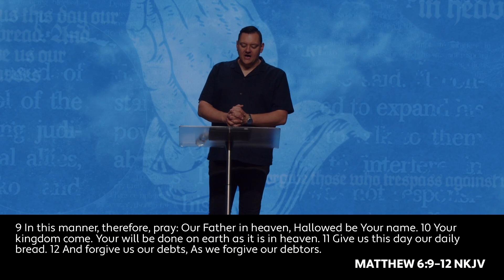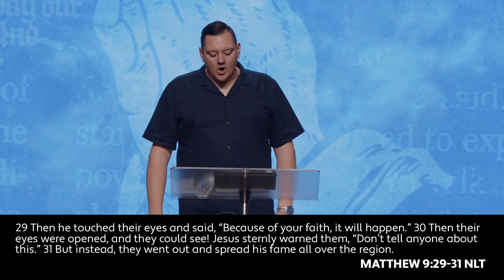THE LORDS PRAYER PT.6 | Let it Be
Tune into every Sunday @ 9:30am, 11:15am, and 7pm. While you are here leave some comments, prayer request, testimony,  share our page, and don't forget to subscribe to stay up to date with everything going on at Christian Faith Center!

At CFC, we exist to love people to life. You won’t be met with shame, guilt, or condemnation. No matter what you’ve been through or what questions you might have, our church is a place where you’ll find the grace, mercy, and forgiveness Jesus gives to everyone.

Thank you for prayerfully considering partnering with us to see lives transformed. We are so grateful for all your prayers, love, and support!